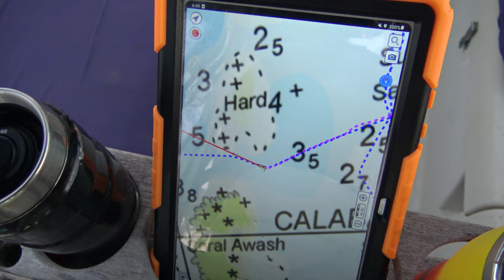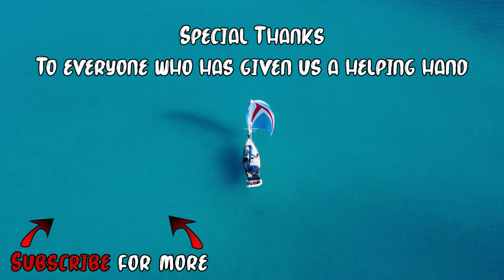A Painful Journey to Conception Island[E218]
We won't make it to San Salvador. A quick change of course has us sail to Conception Island, a park within the Bahamas. This is what paradise looks like, sandy beaches and an island fringed by reefs. However this perfect island comes at a very painful and scary cost.